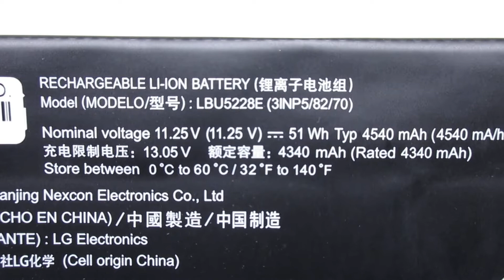Brand New for LG LBU5228E Computer batteries,Laptop Battery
Models Number:
LG LBU5228E